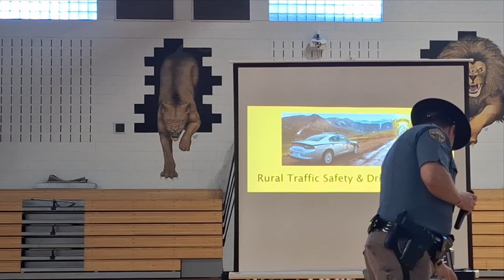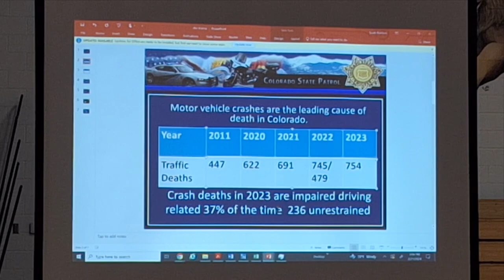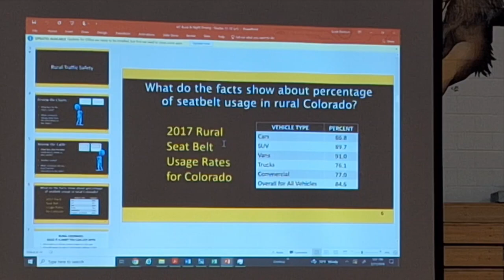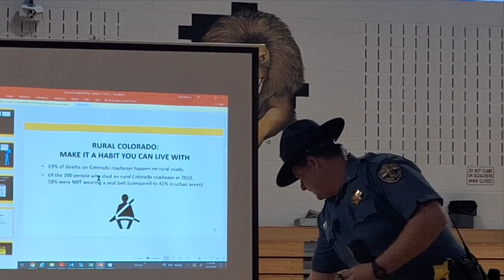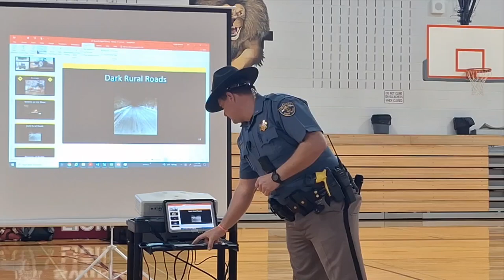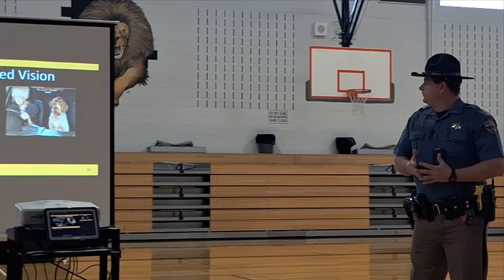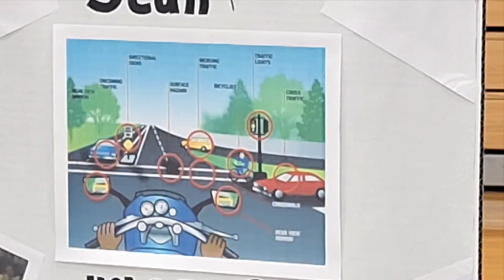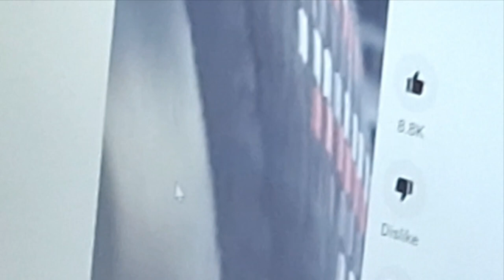Rural Driving Safety Event w/ Swink FCCLA F.A.C.T.S. Complete Presentation State Patrol, USDA + More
Rural Driving Safety Event w/ Swink FCCLA F.A.C.T.S. Complete Presentation with the Colorado State Patrol, Otero County Sheriff's Office, the USDA + More...